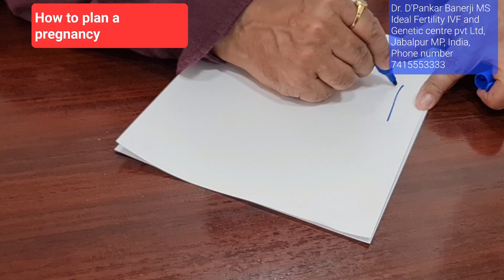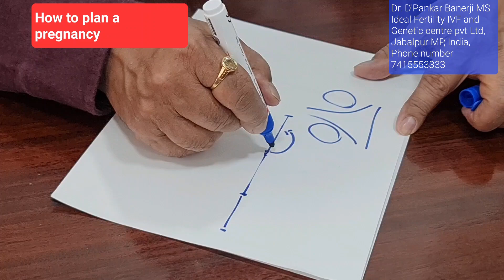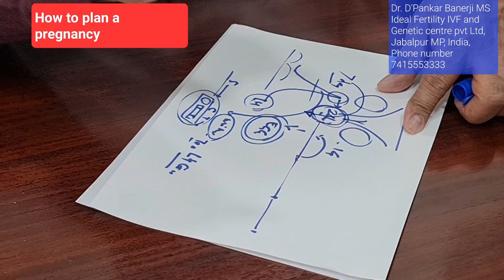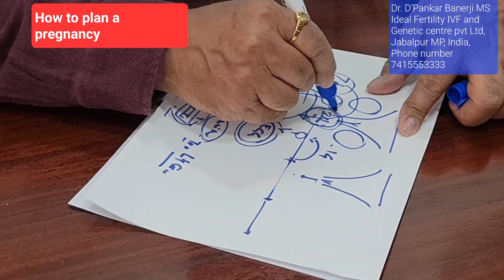How to plan a pregnancy? best time to meet? how long sperm survive in vagina? My Ovulation time?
1. Full time In-house Embryologists A.Dr. Rinku Banerji, a qualified pathologist and Embryologis( Master in Clinical EMB from Leeds UK, and, B. Ms.Ishani Banerji,  a qualified Embryologist( Masters in clinical emb from Leeds UK and DNA molecular biologist. They maintain the quality control of IVF lab 24x7., Thus better blastocyst conversion and best IVF success rate.
2. All investigations like Follicular monitoring, hormone blood tests at one place. You don't have to go anywhere.
3. Ovum pickup, embryology, embryo transfer, embryo freezing, egg freezing, male infertility checkup, TESA, ICSI are at one place.
4. Endoscopic procedures, Monitoring of early pregnancy at one place, with facility of first trimester screen, NT scan, Target scan and amniocentesis and CVS.